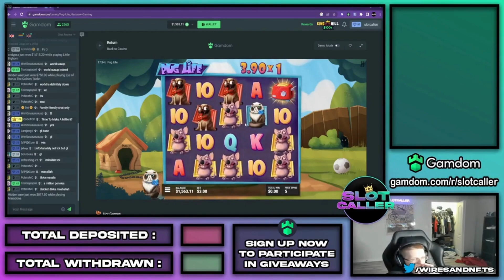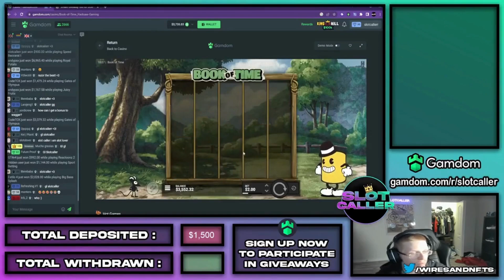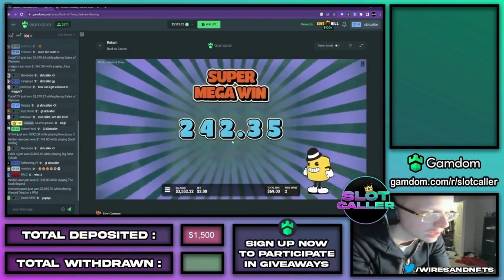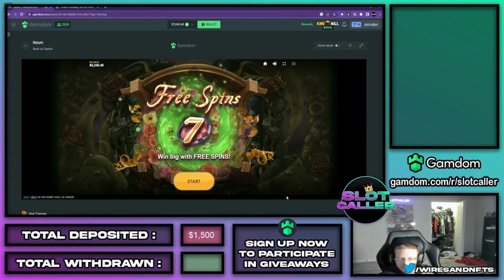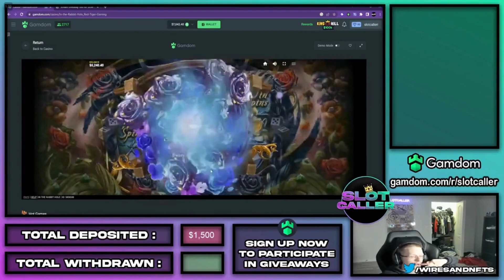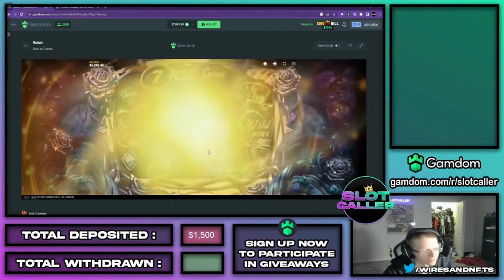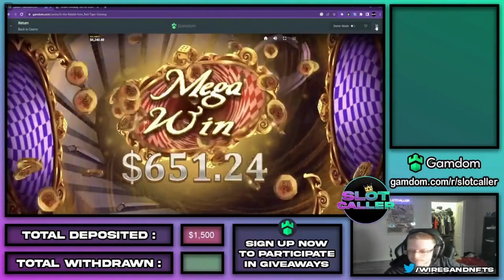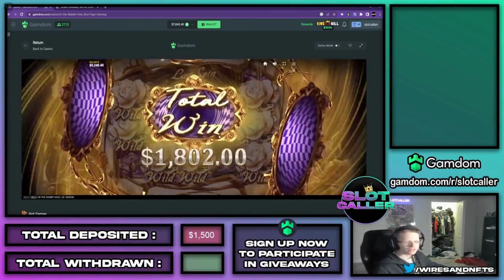INSANE MASSIVE SLOT WINS [RABBIT IN THE HOLE MAX WIN??? GAMDOM]